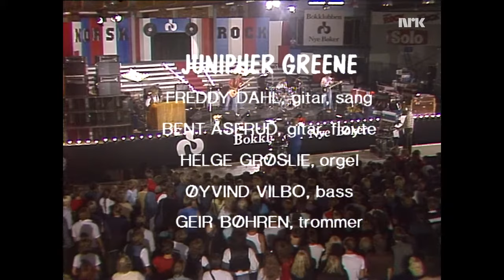VA Norsk Rock P3 - JUNIPHER GREENE & SAFT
JUNIPHER GREENE
1. Excerpts from Friendship:
   - Interlude
   - Mountain voices
   - Land of the foxes/Friendship that's earned

Freddy Dahl - guitar, vocals
Bent Åserud - guitar, flute
Helge Grøslie - organ
Øyvind Vilbo - bass
Geir Bøhren - drums

Various Artists - Norsk Rock
Jordal Amfi, Olso, Norway
22 August 1982

SAFT
1. People in motion
2. Hippy hippy shake

Ove Thue - vocals
Trygve Thue - guitar, vocals
Tom Harry Halvorsen - keyboards
Rolf Skogstrand - bass, vocals
Magne Lunde - drums

Broadcast by NRK on 31 December 1982 and 14 January 1983

Source: FLV files from Norwegian TV archives
Downloaded using Firefox Video DownloadHelper add-on

Backstage interviews were conducted by Ola Neegaard.
Stage announcements were made by Sverre Kjelsberg and Steinar Fjeld.

AudioFreaks Club